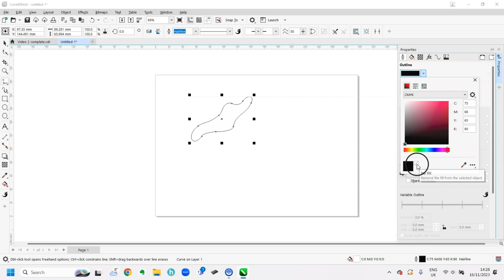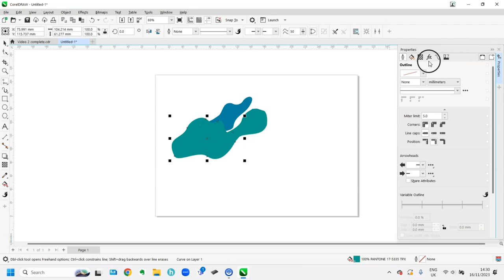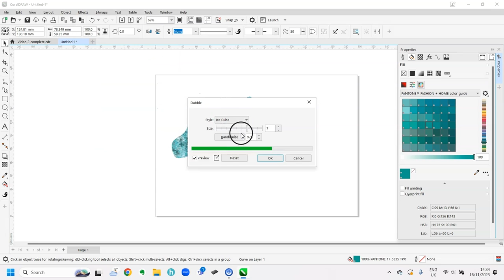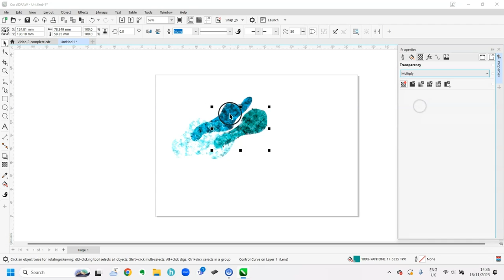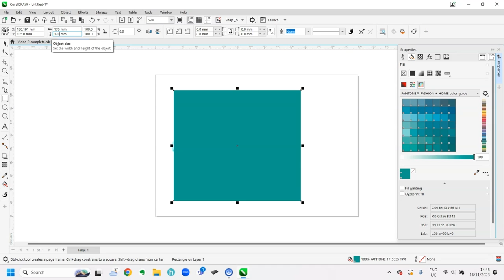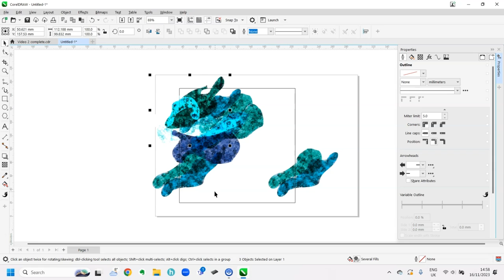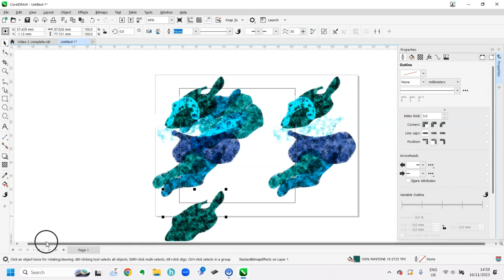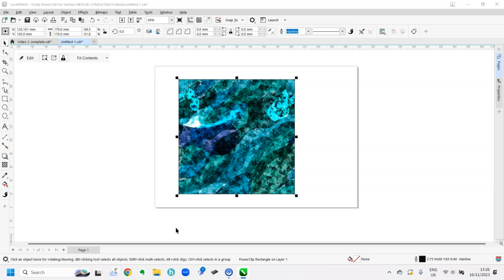Apparel design: repeat patterns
Learn how to create a repeat pattern in CorelDRAW

Follow apparel design training expert Erica Horne to learn how she is developing a textured vector print pattern for sports apparel.

You will learn amazing techniques such as combining vector artwork with artistic media, effects, and transparencies, as well as how to transform your design into a seamless, repeating pattern. This skill is essential if you plan to use your design for textile sketches, as you can effortlessly fill it with the pattern, regardless of any changes to the scale or position.

Follow our brief tutorial to see how easy it is to improve your design workflow in CorelDRAW® Graphics Suite.

In this tutorial, you will learn the following skills:

1. How to use various tools such as artistic media to create a textile pattern.
2. Combining vectors, effects, and brushes to create beautiful and creative artwork.
3. Creating a precise and perfect working repeat pattern that can be used for your textile designs.